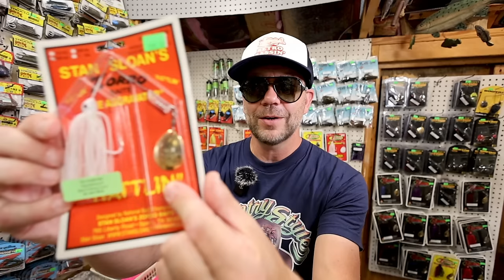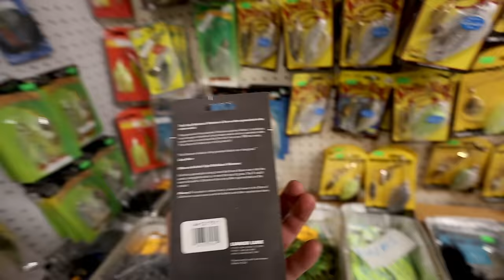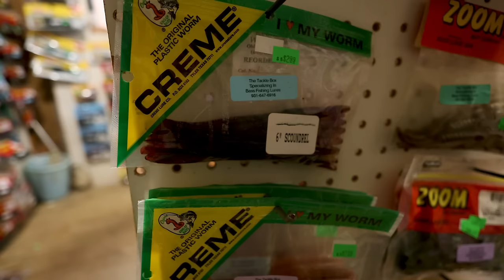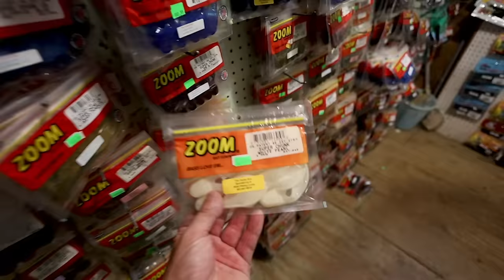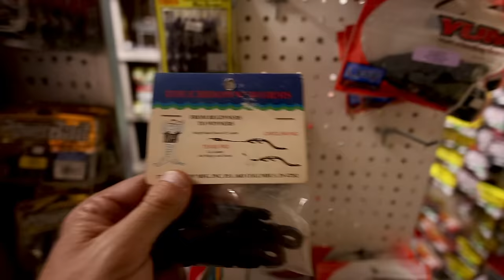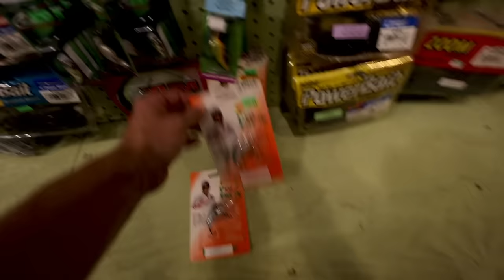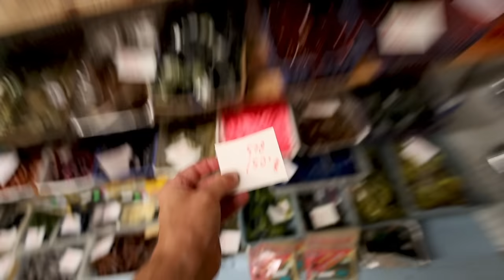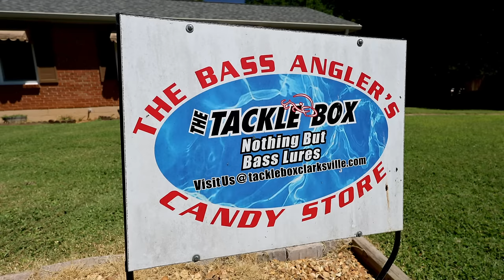Secret tackle shop PACKED with discontinued bass fishing lures! (INSANE 1-hour walk-thru)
RETRO BASSIN TACKLE - MERCH & LURES!

This could well be the most insane tackle shop walk-thru we've ever done!